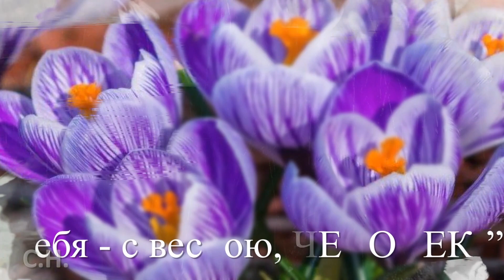Цветы - это звёзды, упавшие с неба...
Цветы делают нашу жизнь ярче и красочнее.В жизни человека они присутствуют с незапамятных времён.
 Сначала люди только любовались дикими цветами, иногда использовали их в пищу, нередко поклонялись им, отождествляя их с богами.

Затем наступило время, когда люди по достоинству оценили их красоту, стали выращивать их самостоятельно, без цветов не мог обойтись ни один праздник, они стали самым популярным подарком и способом выразить свои чувства.

Цветы – символ самой жизни. Они, как и люди, рождаются, живут и умирают. Но за свою короткую жизнь они успевают принести нам так много радости просто от созерцания их красоты, хрупкости и совершенства.

Предлагаю небольшой ролик о весенних цветах. Видео создано по урокам МИАМ в образовательных целях. Звучит музыка Сергея Чекалина.

Понравилось видео? Оставьте под видео ваши комментарии. Заранее благодарю!
Подарите другу или подруге музыкальную видео открытку
с веселыми и позитивными пожеланиями на каждый день -
доброго утра, хорошего дня, отличного позитивного настроения, доброго вечера, доброй спокойной ночи!
Музыкальная открытка поможет каждому красиво и необычно поздравить друга или подругу с праздником: Днем Влюбленных, с Днем Рождения, с 8 Марта, 23 февраля
Это красивый и необычный подарок к любому
празднику и просто для хорошего настроения
Пусть праздничные поздравительные открытки подарят
вам позитив, улыбку и хорошее настроение

Закажите видео, слайдшоу с Днём рождения, с днём свадьбы, с детскими праздниками. Память о любом важном событии можно сохранить на долгие годы.